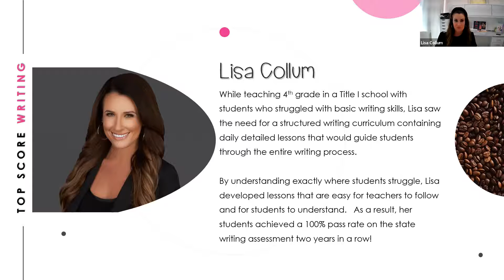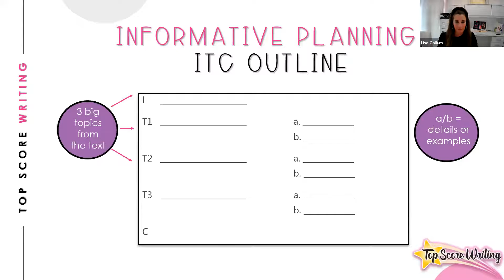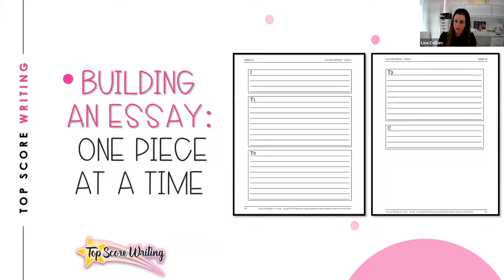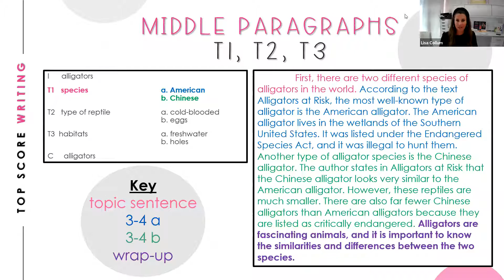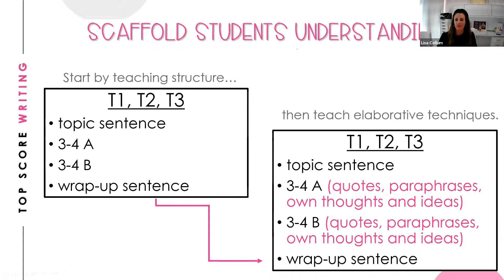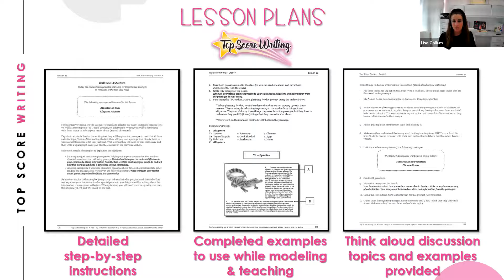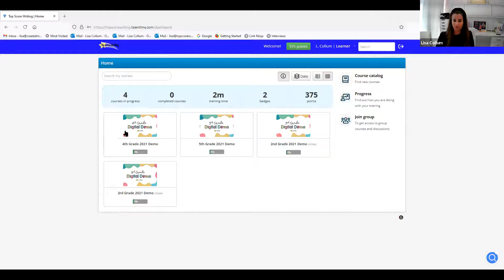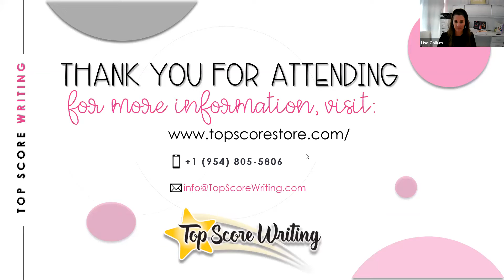Learn all about how to keep writing simple for students AND teachers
Learn all about how to keep writing simple for students AND teachers. We have the easiest way to teach writing and to get all your students writing an essay in no time.

Each lesson will have the following:
✔ Animated lessons
✔ Teacher led video lessons (New for the 21-22 school year!)
✔ PPT for each lesson (New for the 21-22 school year!)
✔ PDF of every lesson
✔ PDF of every student activity sheet, quiz, homework and tests

To get a quote for the 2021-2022 School Year -